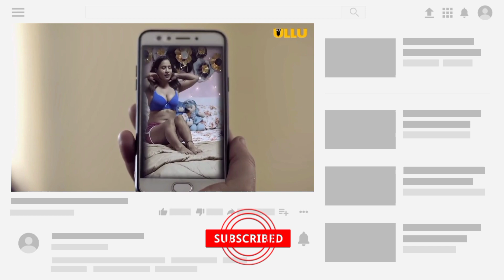Ullu Official Trailer | Ullu New Hot